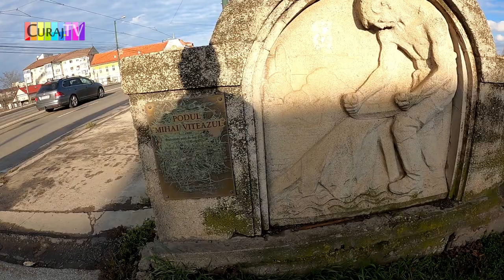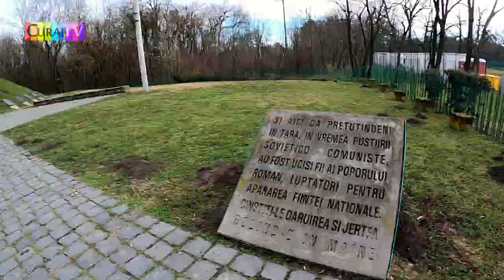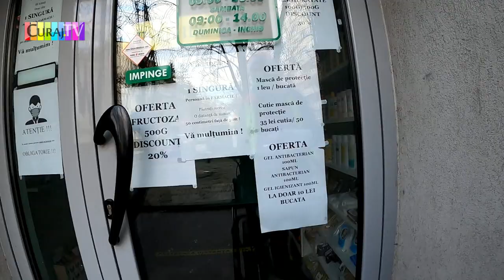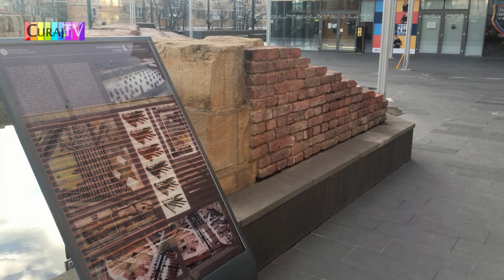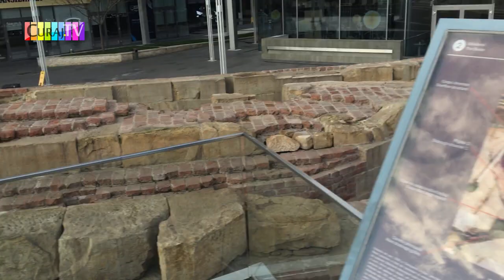Turul Timişoarei, prima pedalare din acest an - Curaj.TV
De fapt, ar putea fi ultima pedalare prin acest oraş cu multe piste biciclistice... pe trotuar, dar şi cu multe bune şi rele. Mulţumesc, Cosmim, pentru biciclectă şi idei de filmare - documentare